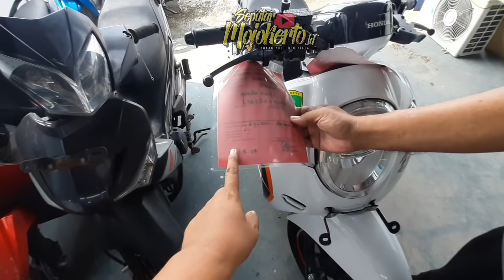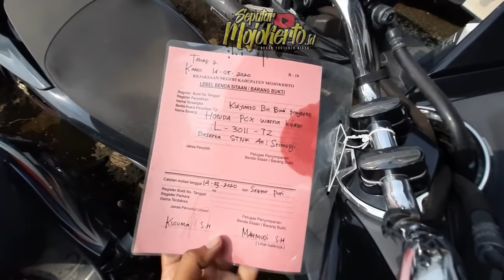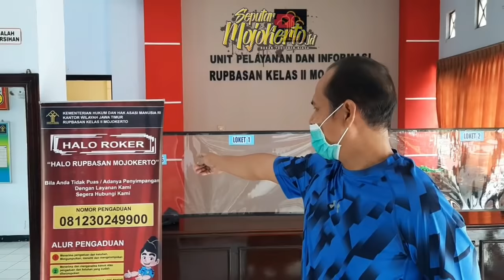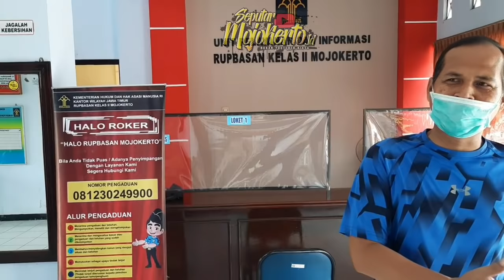Melihat Tumpukan Motor Hasil Sitaan Yang Tidak Diambil Pemiliknya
Berikut kami tampilkan, Tumpukan  kendaraan hasil Sitaan dan perkara yang disimpan di Rupbasan (Rumah Penyimpanan Barang Sitaan Negara). Lokasinya ada di Kec Sooko, Mojokerto
Bagi anda yang ingin mencari kendaraan anda yg ditahan, silahkan datang ke kantor Rupbasan Klas II Mojokerto
seputar mojokerto id menyajikan Update Berita terkini . kamipun juga menyajikan update informasi seperti : Kejadian viral hari ini, Kejadian Lalu Lintas and Berita-berita viral yang terupdate